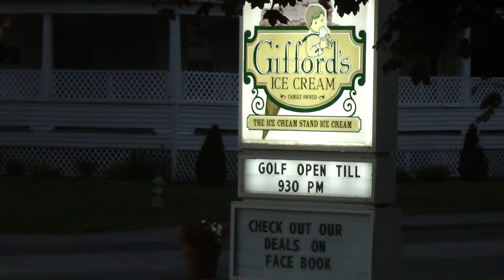Pre-Camp Part 2/ Walmart/ Gifford's/ First Day With Kids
Here is the start of my travels to the US... starting off at the summer camp in Maine 'Camp Modin' which I stayed at for 2 months and then have a month of travel afterwards. I decided to document as much of it as I can for a keepsake... Enjoy!